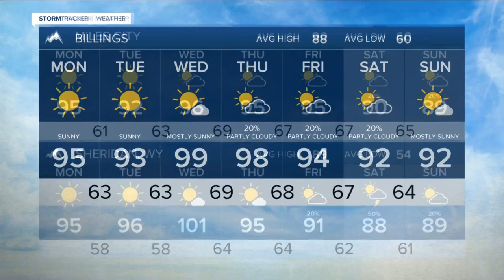Q2 Billings Area Weather: Another hot and mainly dry week on the way